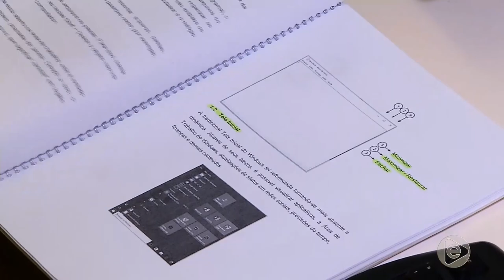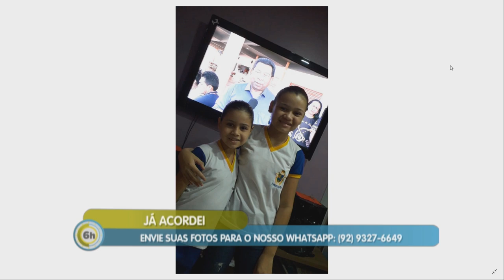6 Horas Notícias – 21 02 2019 03º Bloco